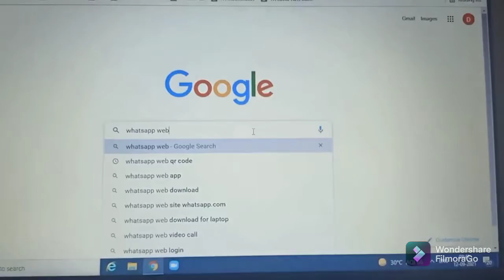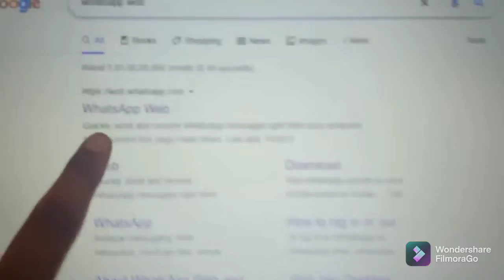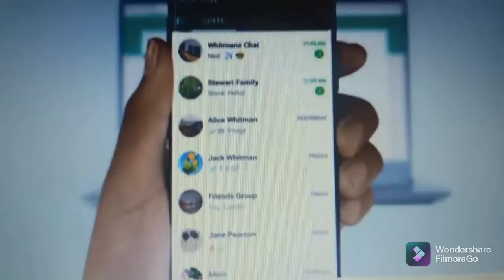HOW TO OPEN IN LAPTOP WHATSAPP WEB |tamil